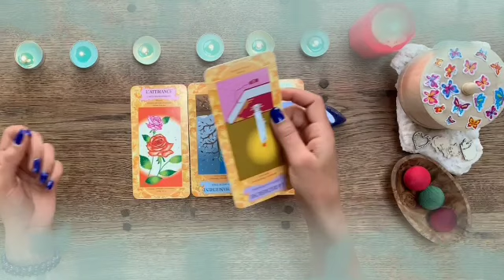برج الميزان لنصف أول نوفمبر 2021 // إمرأة تتحدث خلفك🤔وهى من كشفت أسرارك😭و تريدتدميرك يا ميزان💔😔